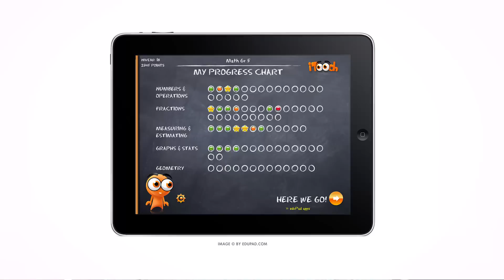Mobile Minute: Less Textbooks, More Tech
From private tutoring apps for students, to progress-tracking apps for teachers, to robots that teach code - mobile has made access to education easier than ever.